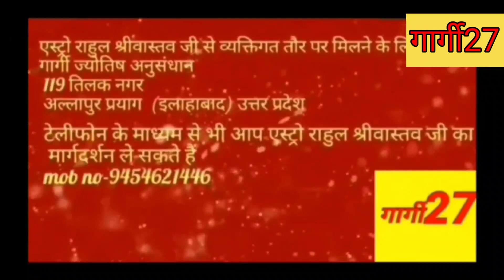जानिए रसोई की इन चीजों का ज्योतिष एवं तंत्र मंत्र में प्रयोग - Astro Rahul Srivastava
नमस्ते दोस्तों! आपका स्वागत है हमारे YouTube चैनल पर, जहाँ हम आपको ज्योतिष और तंत्र मंत्र के रहस्यमयी दुनिया में ले जाते हैं। आज हम आपको एक अद्भुत वीडियो प्रस्तुत कर रहे हैं, "रसोई की इन चीजों का ज्योतिष एवं तंत्र मंत्र में प्रयोग"।

अभिज्ञ ज्योतिष और तंत्र मंत्र विशेषज्ञ Astro Rahul Srivastava हमें इस रहस्यमय विषय पर अद्वितीय जानकारी देंगे। रसोई में हम रोज़ाना उपयोग करने वाली वस्तुओं का ज्योतिष एवं तंत्र मंत्र के साथ कैसे उपयोग कर सकते हैं, इसके बारे में जानेंगे।

अगर आप अपने रसोई को एक नए दृष्टिकोण से देखना चाहते हैं और ज्योतिष तंत्र के रहस्यमय दुनिया के बारे में और अधिक जानना चाहते हैं, तो इस वीडियो को अवश्य देखें।